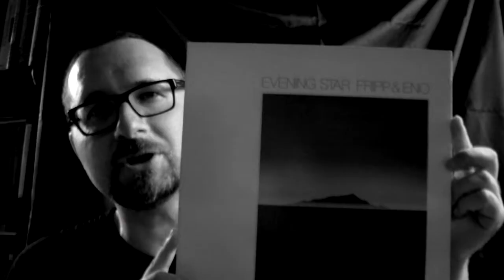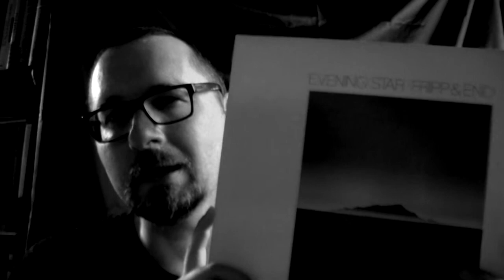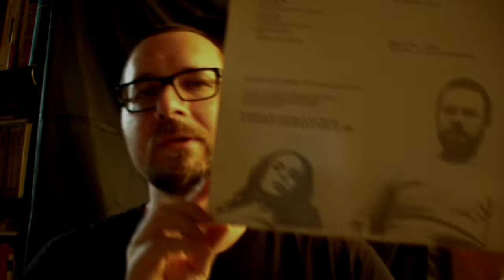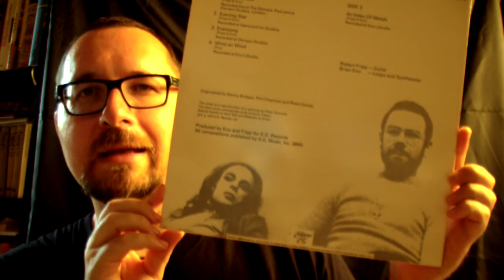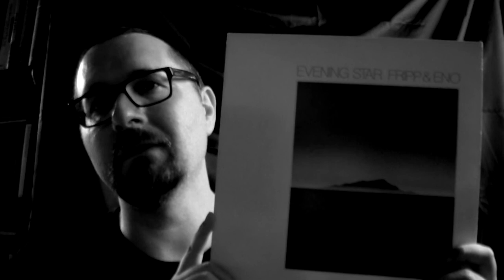Alben|Revue #052: Fripp & Eno: "Evening Star" (1975)